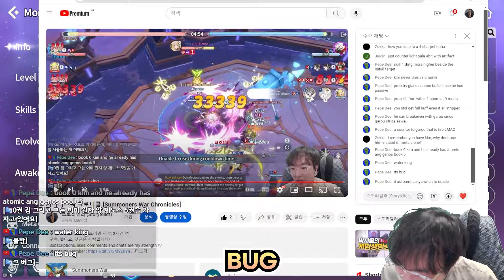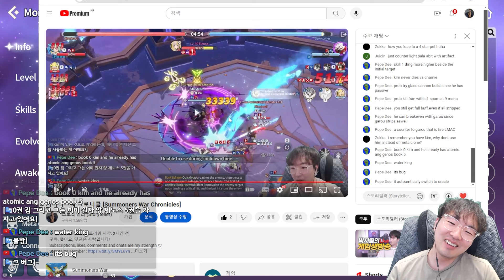Hyeonu Kim PVP Review - Arena Laboratory [Summoners War Chronicles]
▶ Storyteller Membership ◀

If there is no block beneficial effect, it will be very difficult to remove his invincibility.

00:00 Start
01:29 Hyeonu Kim
02:59 Challenge Arena
08:43 Kina Brawl Arena
24:56 Heath Brawl Arena
31:52 Overall Rating